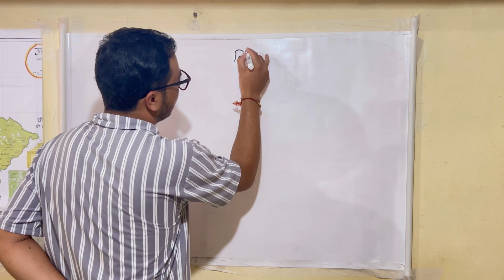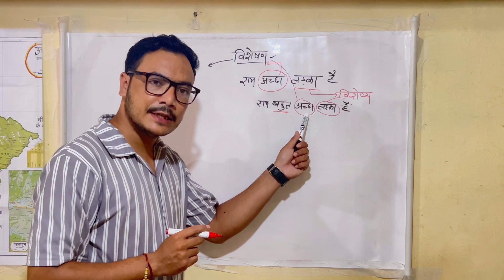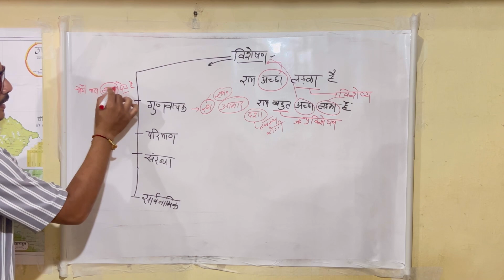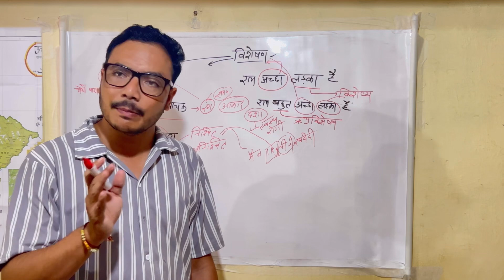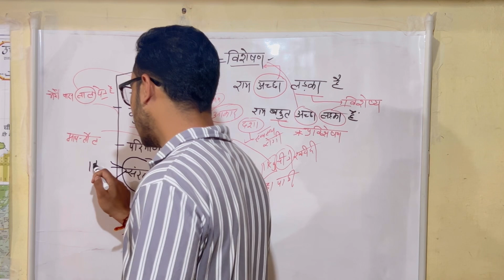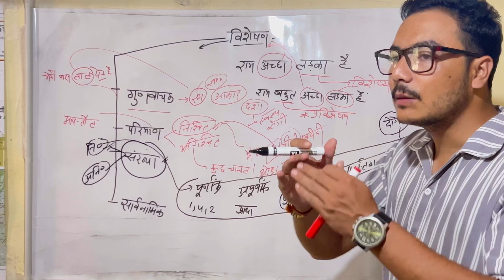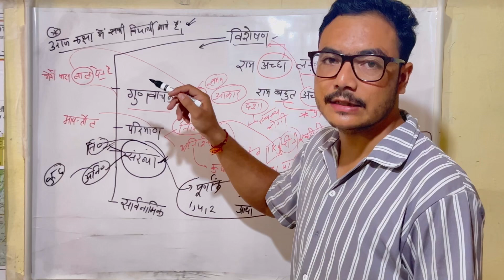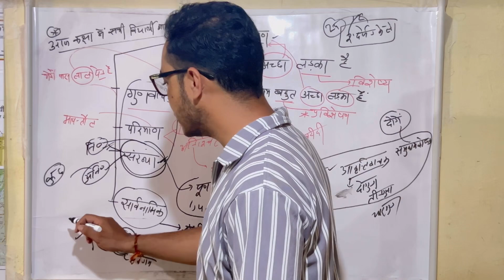विशेषण /विशेषण के भेद